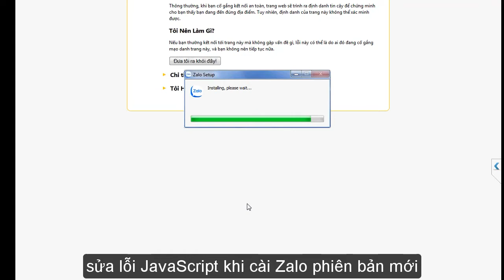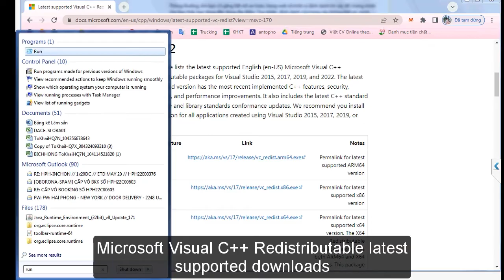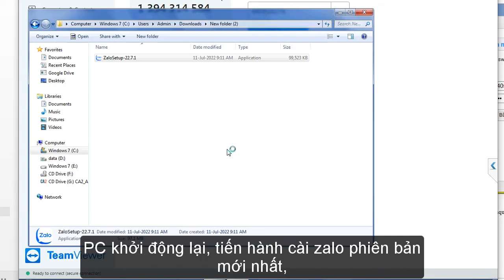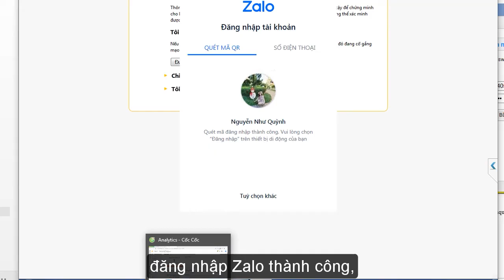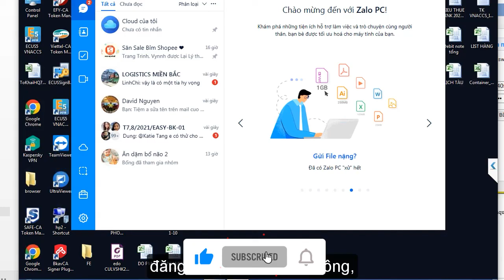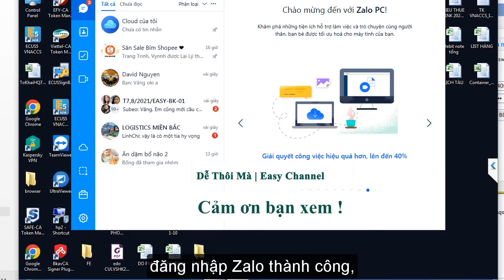Sửa lỗi JavaScript khi cài Zalo phiên bản mới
Hướng dẫn sửa lỗi Javascript error occurred in the main process khi cài Zalo phiên bản mới 2022.
Link dowload Microsoft Visual C++ Redistributable
Note: kiểm tra phiên bản phù hợp với phiên bản Windows đang sử dụng.